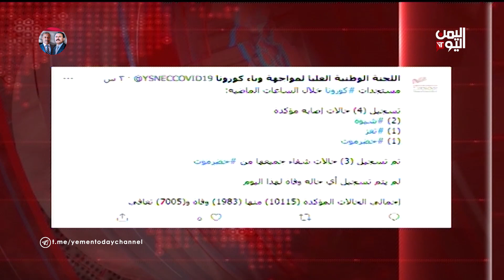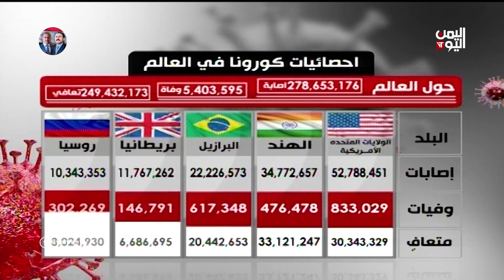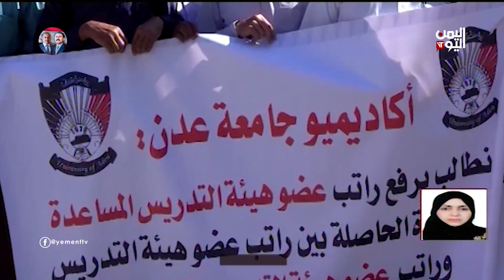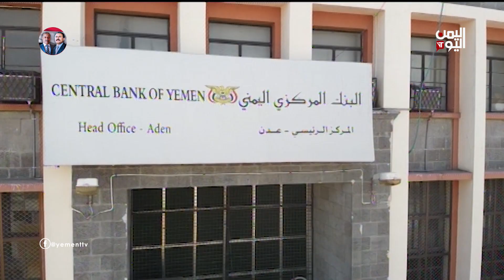نشرة الثالثة والنصف الاثنين 27 ديسمبر ـ 2021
مصرع وجرح عدد من عناصر مليشيا الحوثي في معارك جبهات جنوب وغرب مارب
ـــــــــــــــــــــــــــ
الغذاء العالمي يخفض أنشطته والنازحون في مناطق الساحل الغربي المحررة يعيشون أسوأ أزمة
ــــــــــــــــــــــــــــــــــــ
الأمن الوقائي الحوثي يشن حملة اعتقالات بحق ضباط في الاستخبارات العسكرية والمخابرات
ــــــــــــــــــــــــــــــــــــــ

تليجرام